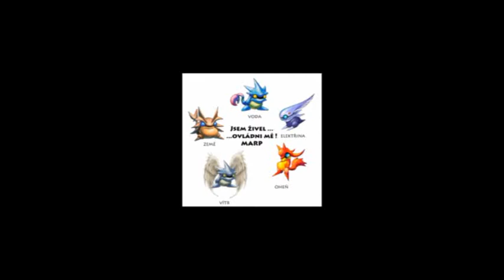Hryzely 2012 - CTH 2. část